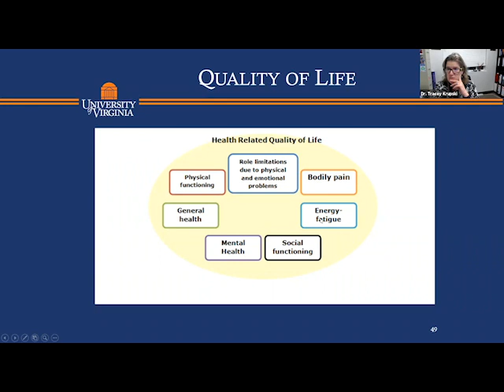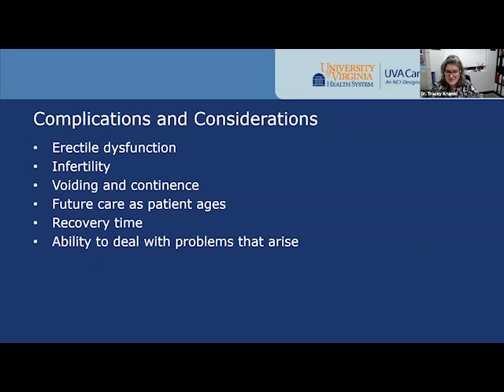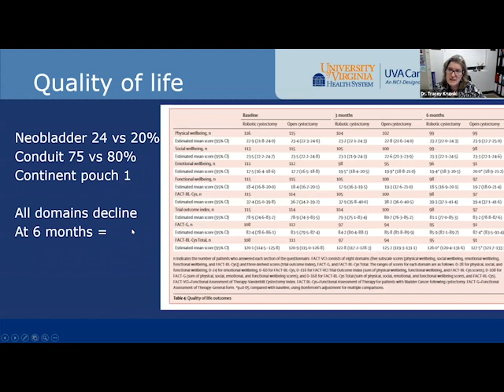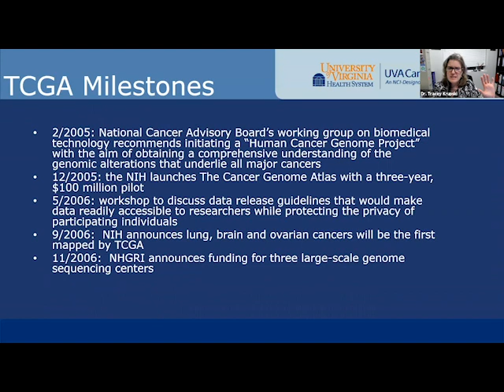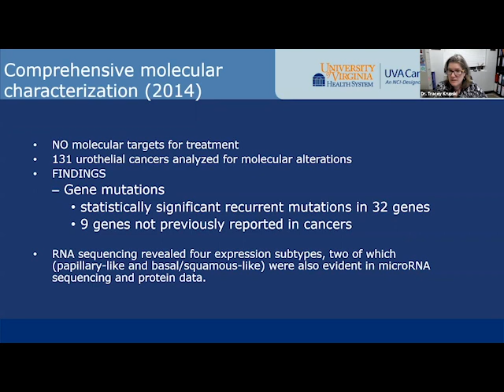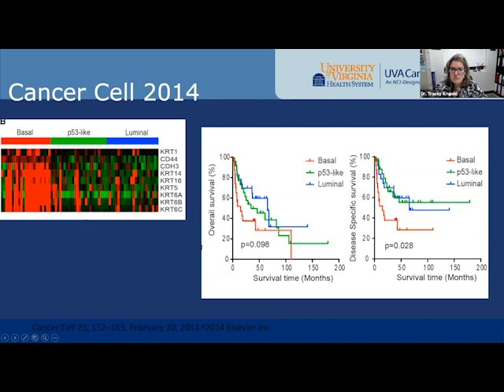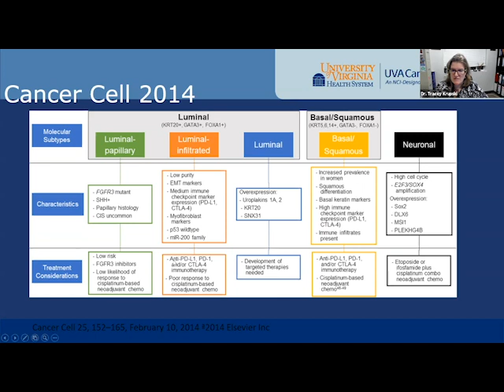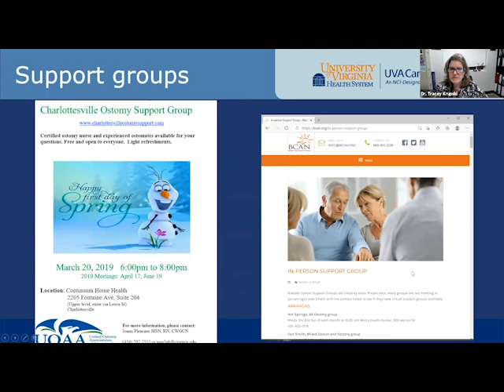Understanding Muscle Invasive Bladder Cancer | Quality of Life and Q&A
Join BCAN & Dr. Tracey Krupski to talk about quality of life with muscle invasive bladder cancer treatments and answer questions.